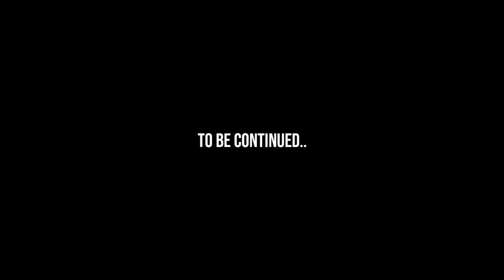I HATE AMONG US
I HATE AMONGUS